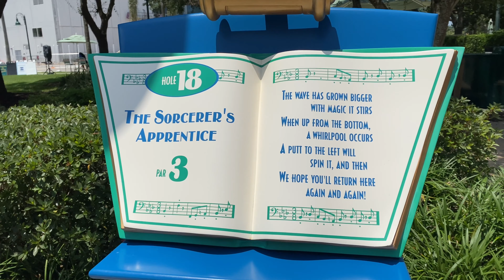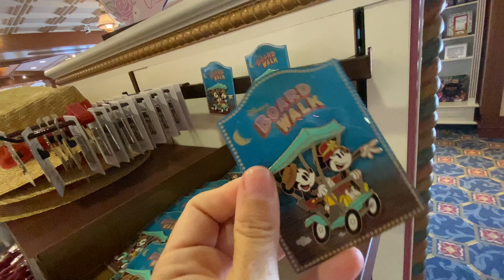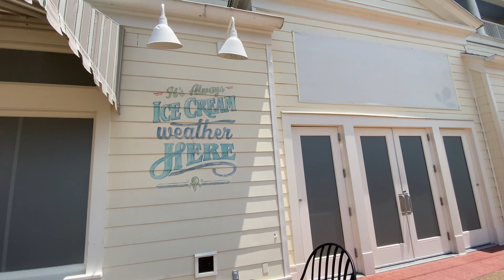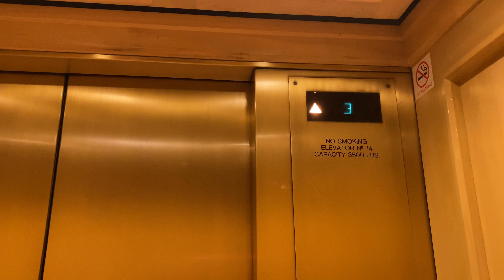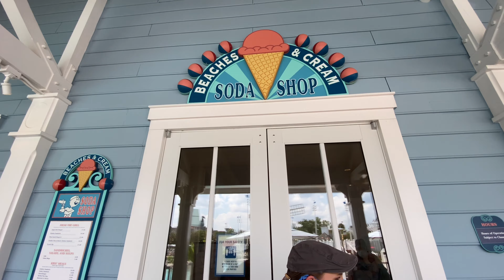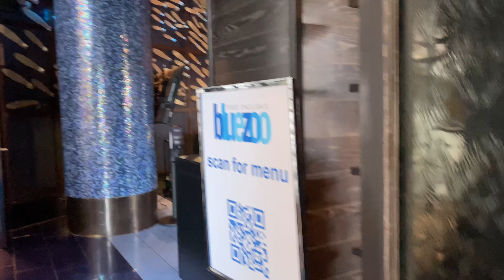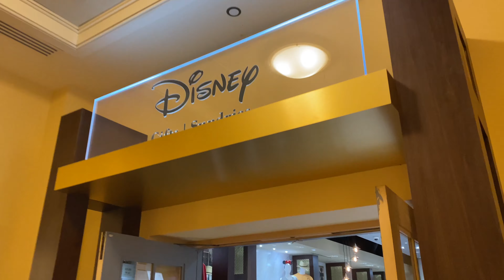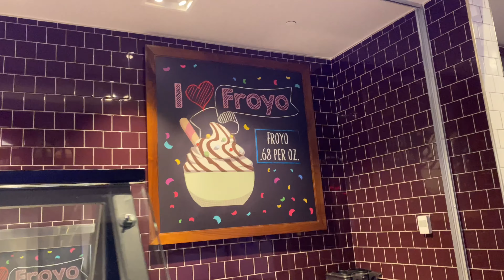Should you stay at the Disney's Boardwalk Resorts? Yacht Club, Beach Club maybe Swan & Dolphin?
A Cinderella Wish mom Mia and son Ricky talk a stroll on Disney's Boardwalk to explore, merchandise, food options, resort amenities and more! Swan and Dolphin is near by and a short walk to the Boardwalk, which may also be an option. Epcot and Hollywood Studios not to far!!!